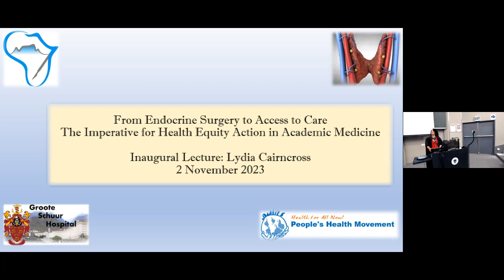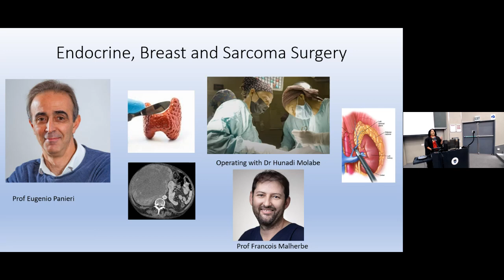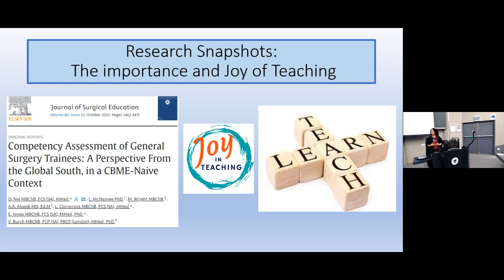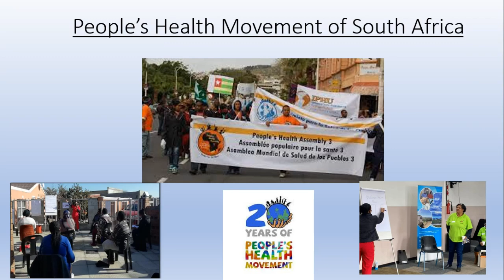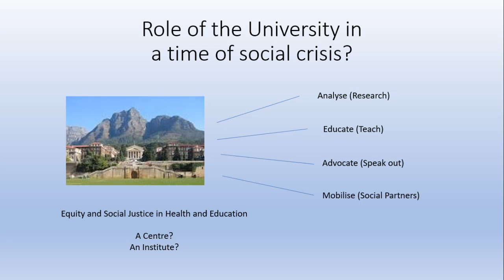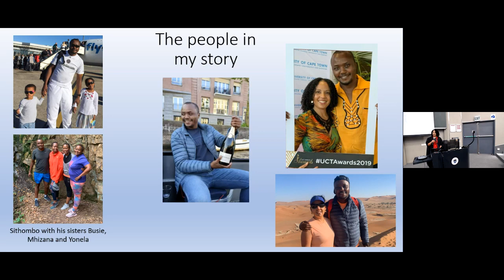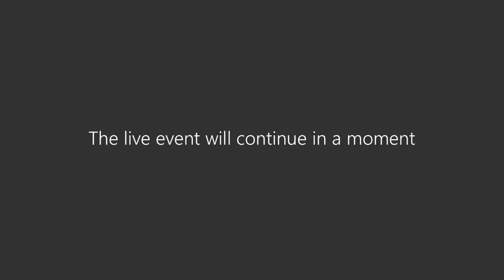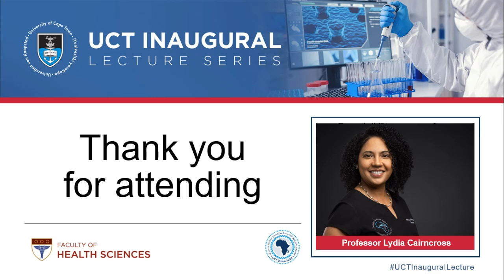Inaugural Lecture | Prof Lydia Cairncross | 2 November 2023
On Thursday, 2 November 2023, Prof Lydia Cairncross presented her UCT Inaugural Lecture titled, "From Endocrine Surgery to Access to Care - the Imperative for Health Equity Action in Academic Medicine".

The lecture describes the complex intersection between the pressures of delivering a surgical service in a health system under threat, and the pursuit of formal academic medicine.

Lydia Cairncross is Professor and Head of Department of Surgery at the University of Cape Town/Groote Schuur Hospital Academic Complex. She is a recognised national leader and published scholar in her subspecialist field of surgery, playing a key role in developing context appropriate national policy guidelines for breast cancer and endocrine surgical conditions and spearheading innovative systems-based research into promoting earlier diagnosis of cancer. She has engaged with civil society and philanthropic organisations such as Project Flamingo, PinkDrive and Gift of the Givers, to expand access to surgical care for public sector patients.

In parallel to her professional work as a surgeon, Professor Cairncross has been involved in campaigning for the right to health, and improvements in the quality and accessibility of health care throughout her medical career. This work has included participation in the Treatment Action Campaign and the People’s Health Movement of South Africa. She has contributed to the public discourse on health policy in the country, including the NHI proposal, and runs community training on understanding the need for a strong, well-resourced and community centred public health service.

As the Head of Department of Surgery, Professor Cairncross strives to bring to the Department of Surgery both the lens of her sub specialist surgical expertise, as well as a strong public health and equity perspective. Her vision for the Department of Surgery is to be service orientated, to lead in innovation and to create a seamless pathway to surgical care which connects communities to excellent primary, secondary and high complexity tertiary care.